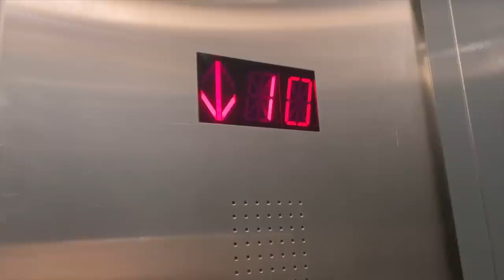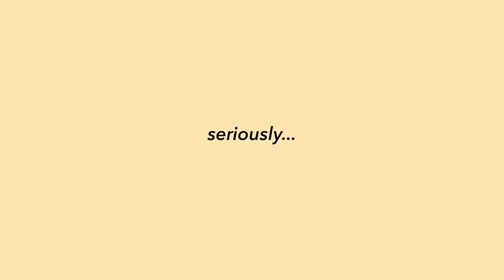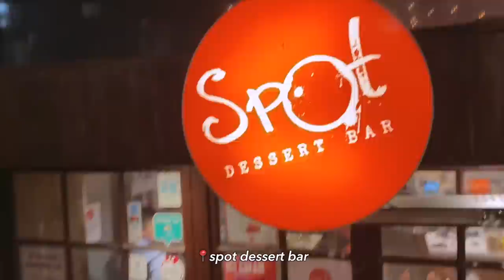*realistic* what i eat in a day: workout with me, cheat meals, food & fitness journey chit chat!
and follow @thedaybydayco on IG to stay up to date and join the fam for exclusive perks! 🤍 GET MY WORKOUT GUIDE HERE ♡: (thank you so much to those of you who do ♥︎)

*realistic* what i eat in day, easy and simple meal ideas, workout with me, and more! (･◡･) 💛

∙sweat seamless shorts in black (I wear a size medium!)